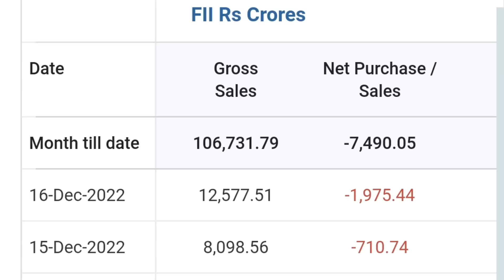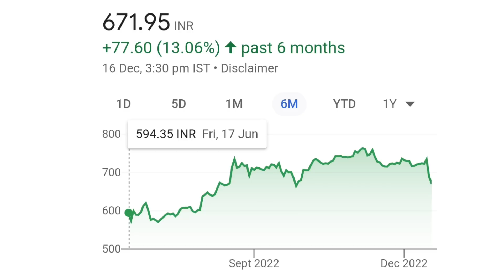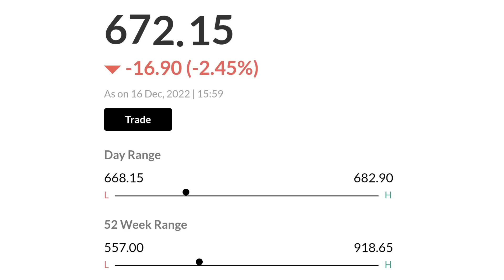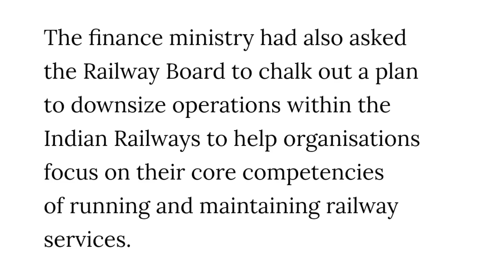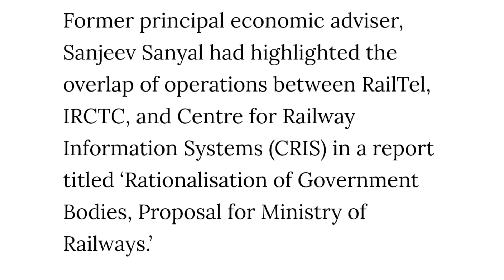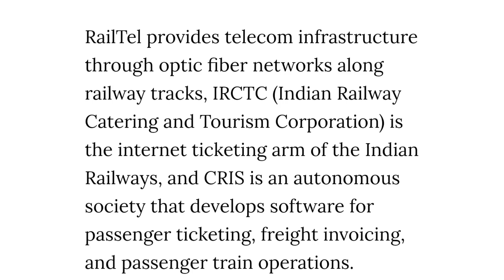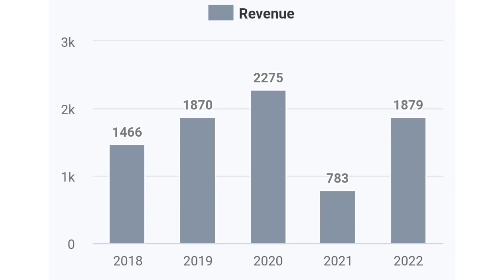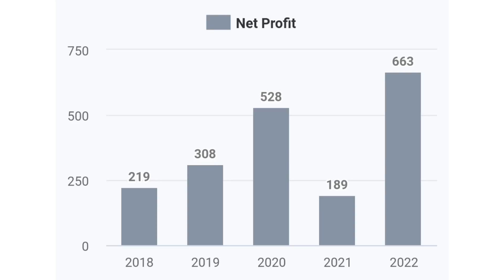OFS के बाद मर्जर पर बडी खबर | irctc share news | irctc share latest news today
online kamai